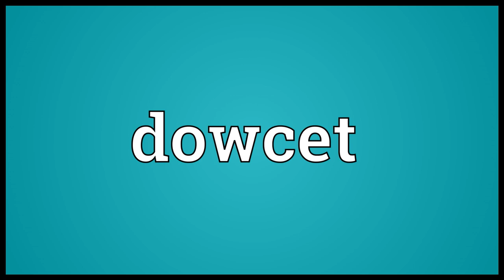Dowcet Meaning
Video shows what dowcet means. one of the testicles of a stag.  dowcet pronunciation. How to pronounce, definition by Wiktionary dictionary. dowcet meaning. Powered by MaryTTS